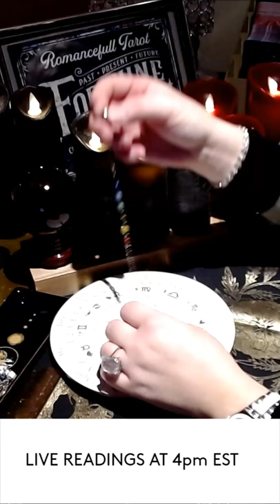𝓢𝓒𝓞𝓡𝓟𝓘𝓞 𝐒𝐩𝐢𝐫𝐢𝐭 𝐚𝐧𝐬𝐰𝐞𝐫𝐬 𝐘𝐄𝐒/𝐍𝐎 𝐰𝐢𝐭𝐡 𝐏𝐄𝐍𝐃𝐔𝐋𝐔𝐌